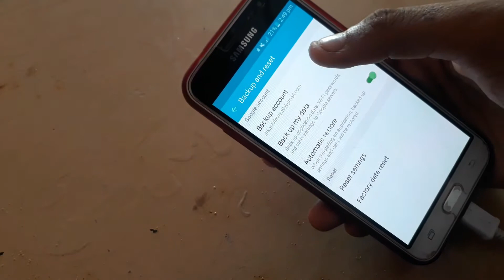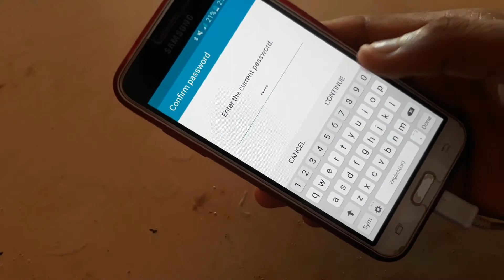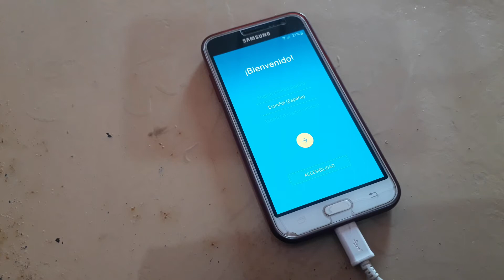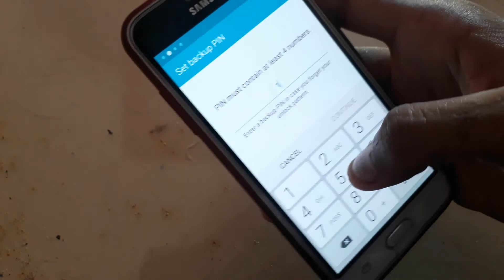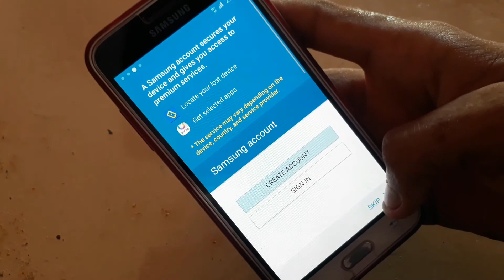how to mobile restore hindi urdu ,mobile restore hidi urdu by urdu tech 4U youtube channel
vedios

How to use fingerprint on whatsup hindi urdu 2020,whatsup hidden tricks in hindi urdu 2020

Urdu Tech 4U
This vedio app link
1